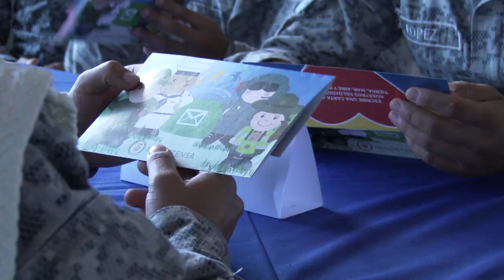Correo de la Gratitud - Marandua, Vichada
Más de 520 cartas de la campaña ‘Te llevo en mi corazón - Correo de la Gratitud”, llevó el ministro de Defensa, Guillermo Botero, a los soldados de tierra mar y aire y policías acantonados en la base militar de Marandúa, ubicada en el departamento de Vichada.